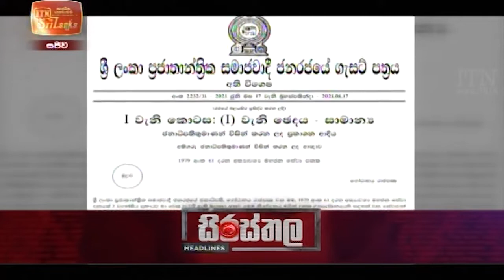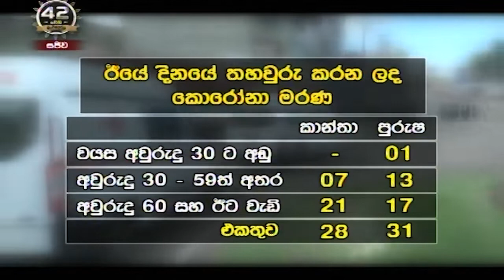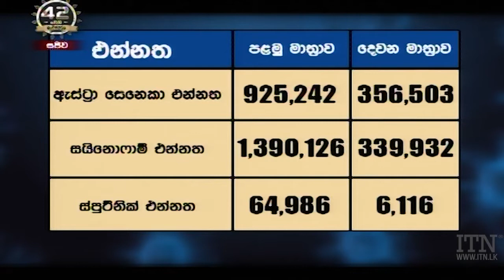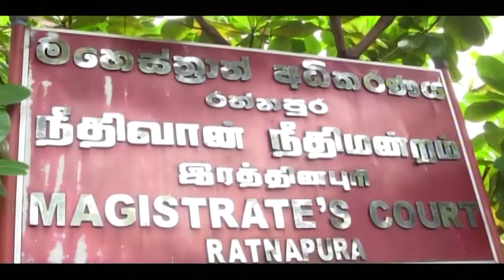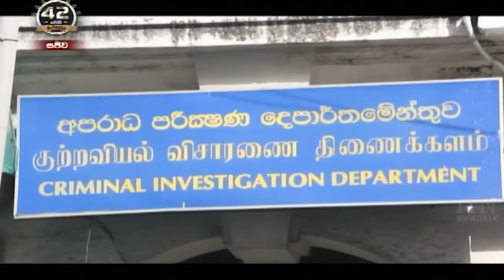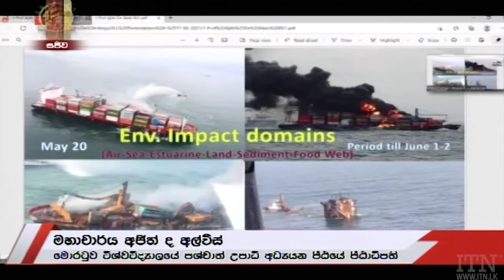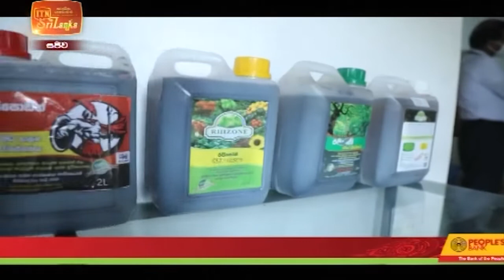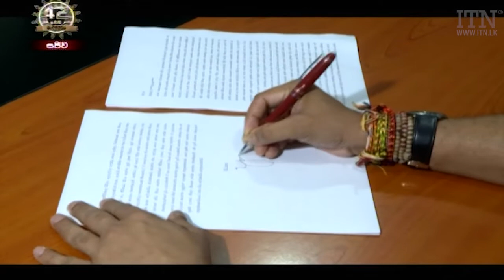ITN News 2021-06-17 | 10.00 PM